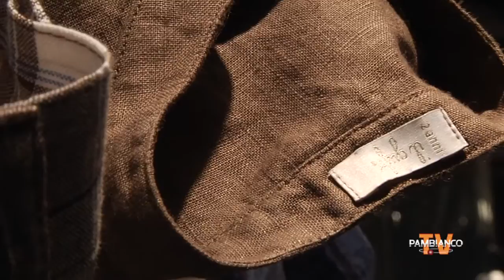73° Pitti Bimbo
In questo video:
- Gian Giacomo Ferraris, AD di Versace
- Stefano Olmi, Titolare di Keyart
- Gianni Romitti, Titolare di Keyart
- Guido Chiavelli, CEO de Il Gufo
- Alessandra Chiavelli, Resp. MKTG e Retail de Il Gufo
- Giovanna Miletti, Fondatrice de Il Gufo
- Giovanni Monzio Compagnoni, Presidente di Cyrus Company
- Giuseppe Montefusco, AD di A.G.B. Company
- Alberto Costa, AD di Take Two